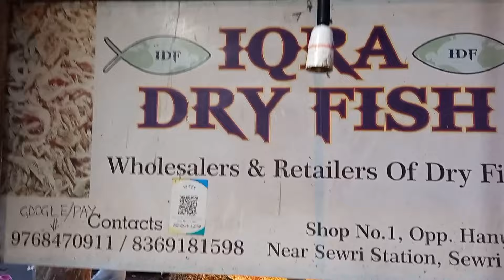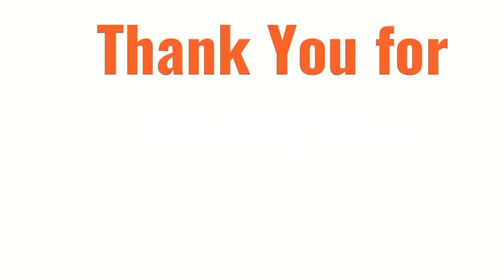Sewri Dry Fish Market Price| मुंबईतील सर्वात मोठा व स्वस्त सुखी मच्छी मार्केट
मुंबईतील सर्वात मोठा व स्वस्त सुखी मच्छी मार्केट//dry fish market //सर्व प्रकारचे Fresh मच्छी//
Sewri Dry Fish Market in mumbai..

So here I am with another interesting market video this time we are going to explore Sewri Dry Fish Market in mumbai. and Sewri Dry Fish Market Price. this  Sewri Dry Fish Market  100 Years Old and famous Shivadi Dry Fish Market in Mumbai.

नमस्ते मित्रांनो मी तुमचा  Welcome to Mumbai (welcome2mumbai) तुमच्या साठी घेवून आलोय एक नवीन व्लॉग सगळ्यांना मासे खायला आवडतात.. पण प्रत्येक वेळी मासे ताजे असतील अस नसतं आणि प्रत्येक वेळी मासे मिळतील अस असेलच असं नाही.. पावसाळ्यात मासेमारी केली जात नाही.. आणि बर्फात साठवलेल्या मास्याला तितकी चव नसते.. पण मालवणी माणूस म्हंटल्यावर त्याला निदान वाराला तरी मासे हवेतच तर मग ओले नाही तर निदान सुखे मासे मिळाले तरी त्याला चालतात सुख्या मास्याना सुकट म्हटल जात.. मालवणी माणूस ओले नाहीतर सूखे मासे म्हणजे सुकट भाजून पिठी करून पोटभर जेवतो.. तर हे असे सूखे मासे कुठे मिळतात कसे असतात आणि कोणत्या कोणत्या प्रकारचे असतात हे आज मी तुम्हाला सांगणार आहे. एकदम स्वस्त, खायला मस्त आणि सर्वात Fresh सुखा मच्छी च Market म्हणजे शिवड़ी सुखा मच्छी मार्केट. या शिवड़ी सूखा मच्छी मार्केट मध्ये सर्व प्रकारचे सुखी मच्छी मिळतात अगदी जवळा, करदी, कोलंबी, बोम्बिल, टेण्डली, बांगड़ा, सुरमई, पापलेट, सोडे, हलवा, मोदक व इतर.

या ठिकाणी इतके स्वस्त मिळते की सर्व व्यवसायिक ईथून विकत घेतात व आपाआपल्या भागात जाउन विकतात. तुम्हाला सुद्धा व्यवसाय सुरु करायचा असेल तर सुखी मच्छी ईथुन विकत घेऊ शकता. हे मार्केट मुंबई मध्ये जवळपास 90-100 वर्ष जुने असुन खुप प्रसिद्ध आहे. या ठिकाणी सुखी मच्छी होलसेल व रिटेल या दोन्ही भावात मिळते. शिवाय या ठिकाणी मार्केट च्या बाजूला गोड्या पाण्यातील मासे सुद्धा मिळतात. तर वीडियो शेवट पर्यन्त नक्की पहा आणि या मार्केट ला एकदा नक्की भेट द्या जेणेकरुन पैसे सुद्धा वाचतील व अनेक प्रकारच्या ताज्या सुखी मच्छी खरेदी सुद्धा करता येतील.

पत्ता:-
शिवड़ी सुखा माछी मार्केट,
39, गांधी नगर,
शिवड़ी, मुंबई 400015
वेळ:- सकाळी 9 ते रात्री 9

Mr. Naseem Bhai

Topic Covered:-

Sewri Dry Fish Market Price | 100 Years Old Shivadi Dry Fish Market | Dry Fish Market in Mumbai

Dry Fish Market | Dry Fish Market In Mumbai

सुखी मच्छी च मोठ होलसेल मार्केट | ANDHERI - MAROL DRY FISH MARKET | सूखी मछली का बड़ा बजार | Mumbai

सस्ती सूखी मछली का बाज़ार/ Cheapest Dry Fish Market Sewree
sewri dry fish market wholesale
शिवडी मच्छी मार्केट | सुखी मच्छीचा बाजार | सुखी मछलीका बाजार |sewri wholesale dry fish market|mumbai

Wholesale Dry Fish market / Marol dry fish market

Wholesale Dry Fish Market Sewri Mumbai १०० साल से भी पुराना होलसेल सुका मछिली का बाज़ार शिवडी मुंबई

मुंबईतील सर्वात मोठा व स्वस्त सुखी मच्छी मार्केट | सर्व प्रकारचे Fresh मच्छी | गोड्या पाण्यातील मासे

मुंबईतील सर्वात मोठं सुक्या मासळीचं बाजार | Dry Fish Market in Mumbai | Sewri Dry Fish Market

2021 Dry Fish Market Dadar | Order Online for Home Delivery| Dadar Dry Fish Market | Dry Fish Market

Cheapest dry fish

 1Dry Fish Market
2.Sewri Dry fish market timings
3.Dry Fish wholesale Market Near Me
4.Dry Fish Wholesalers
5.Dry Fish wholesale Market in Navi Mumbai
6.Dry Fish Price in Mumbai
7.Dry Fish online Mumbai
8.Dry Fish rate in Mumbai
9.Dry Fish wholesale Market in Thane
10.Sukat Bombil Wholesale Market
11.Dry Fish Market in Thane
12.Dry Fish Market in Kalyan
13.Fresh Fish market
14. Cheapest fish Market
15. Dry fish rate in Mumbai

16.Where can I buy fish in Mumbai?
17.Is dry fish good for health?
18.What are the types of dried fish?

19.Wholesale Fish suppliers in Mumbai
20.Wholesale Fish Market Near me
21.Dry Fish wholesale Market in Mumbai
22.Bhaucha Dhakka fish market prices